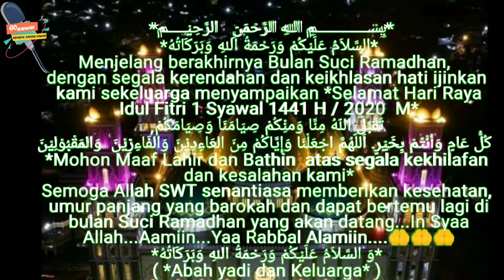KELANJUTAN CERITA LUCU BELIAU YANG BIKIN NGAKAK